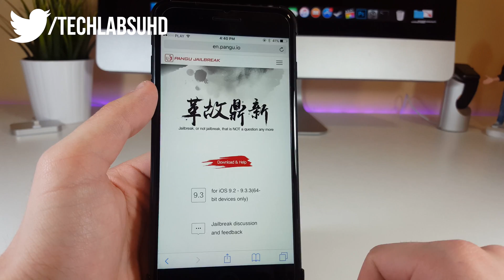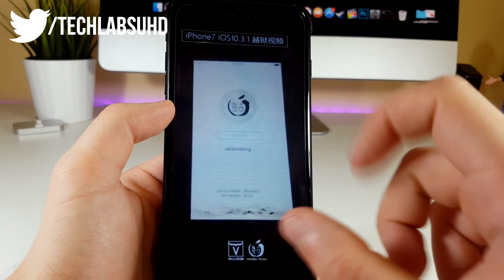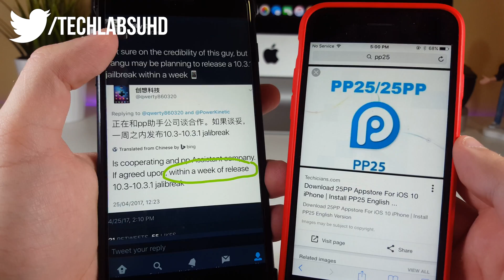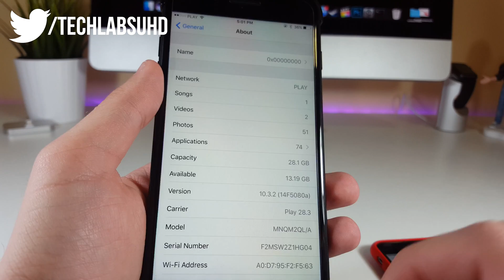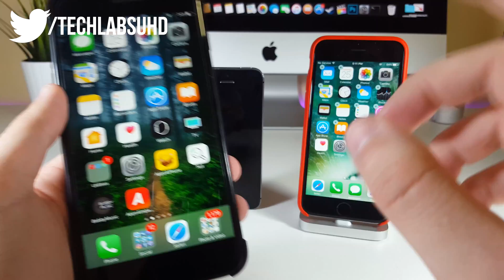IOS 10.3.1 Jailbreak Demoed by Pangu on the iPhone 7 / Jailbreak Update!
Hey guys! Great News Here! So Pangu Team demoed the new IOS 10.3.1 Jailbreak on their iPhone 7!  It supposedly must be compatible with all of the other devices as well ( these include all 64 bit devices ). The possible release day is 1 week and if they truly would collaborate with 25pp, we may get a semi untethered jailbreak with 1 year certificate like with the 9.3.3 jailbreak in the past! Anyways I hope they will release it and if you want to get it, its best to be on IOS 10.3 to 10.3.1 to be sure to get it.Those who already have a jailbreak, stay on where you at, because we don’t know 100% if they will release it. I will keep you updated!

- Best Cydia jailbreak alternative: paid apps free, jailbreak apps, hacks, customisation

Customise your IPhone IOS 9 - 10 No Jailbreak ►

- Tech Labs 